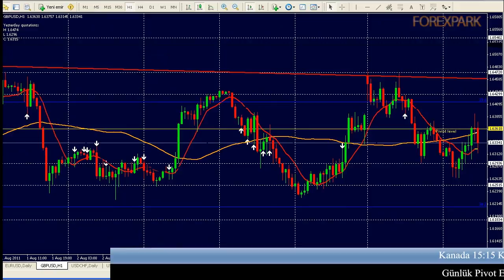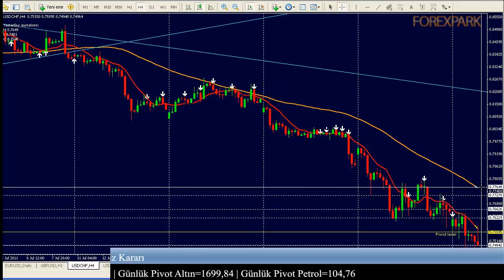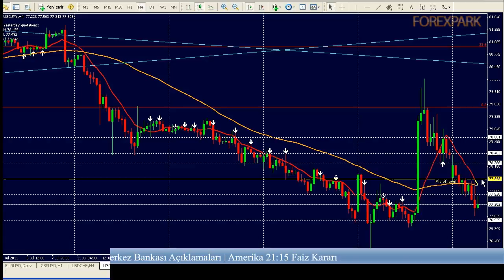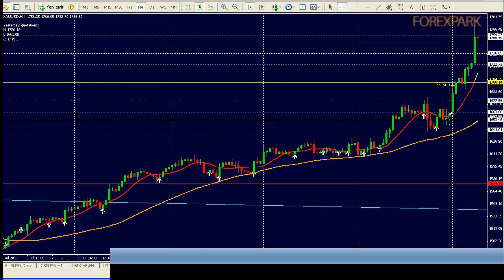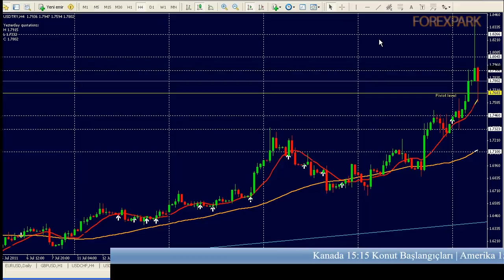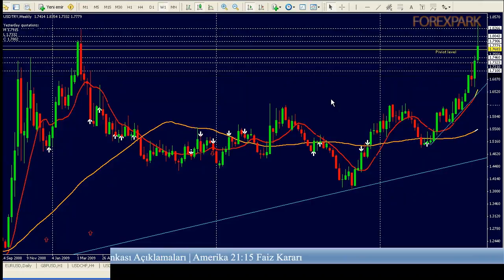Forexpark Günlük Analiz 09 Ağustos 2011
Forexpark TV